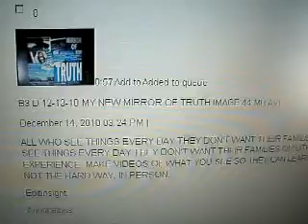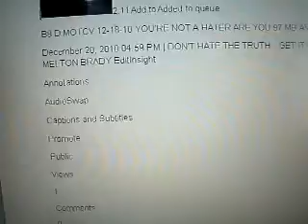DNFDCINTERNET 3 16 11 HOW MANY HAVE SEEN MY WORK ON BARACK'S CENSORED INTERNET 56 MB 1 23